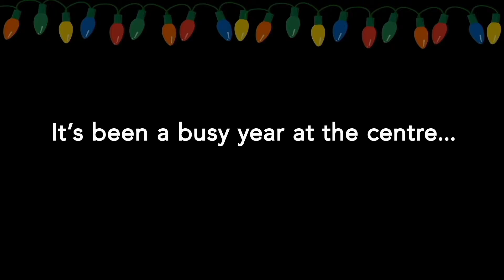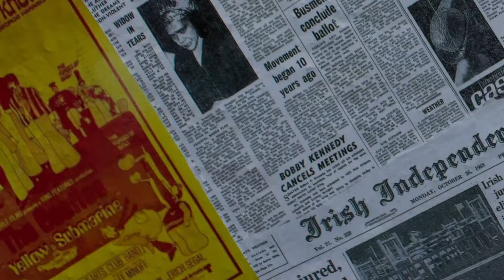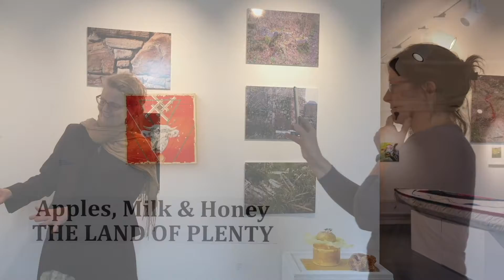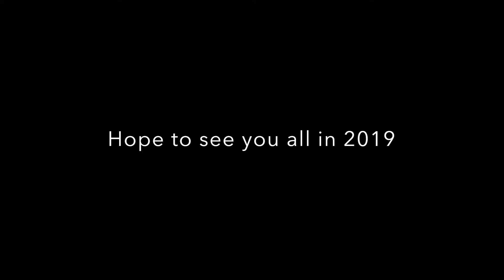2018 Arts Centre Review